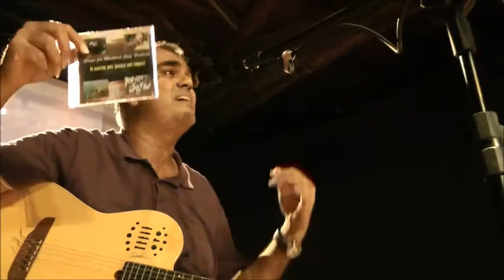Workshop Rompendo Paradigmas de Anand Rao Parte I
Workshop Rompendo Paradigmas que prova que todos nós somos compositores. De autoria de Anand Rao. Gravado quando da apresentação no Teatro do Centro da Univerisdade Federal do Paraná em Matinhos-PR no dia 20 de julho de 2013. Fomos convidados pelo músico e jornalista Chico Farro para participar do evento.